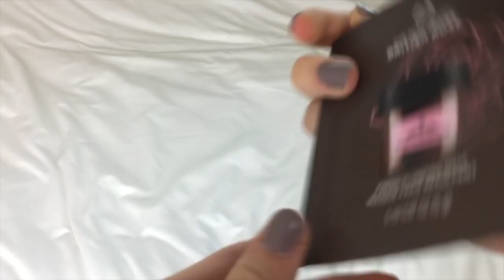Habits of All Successful People | GIRLBOSS Hacks!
I'm going to help out you guys by sharing some GIRLBOSS hacks!
I hope this video helps you out :)

GOAL: 2.5K

FAQ:
Where do I live?
:)Planet Earth

:)iMovie and Picmonkey